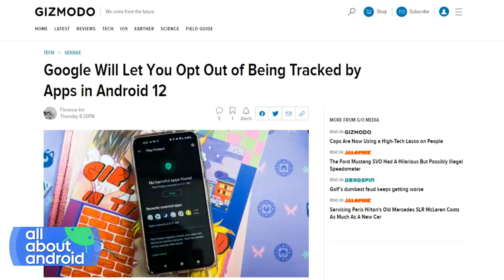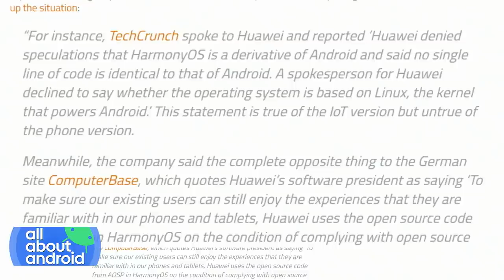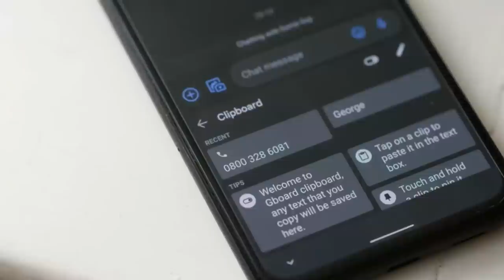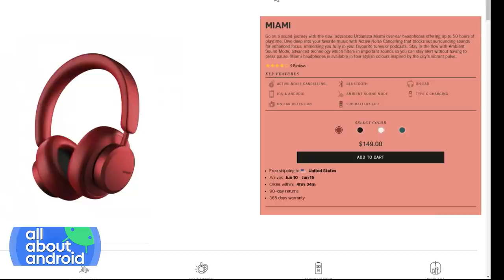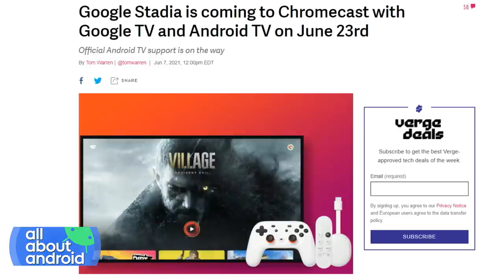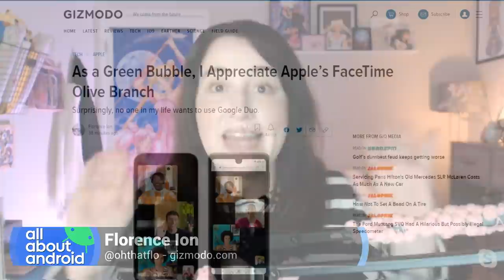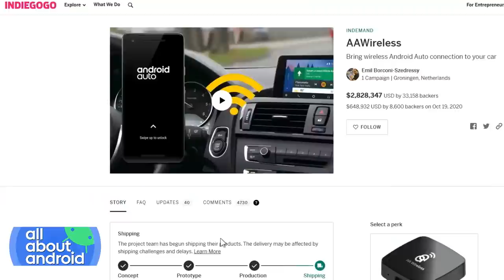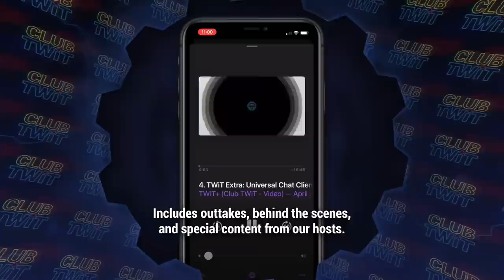The Worst Fork in the World - HarmonyOS, Pixel Buds A, Urbanista Miami review, Stadia on Google TV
• Google Will Let You Opt Out of Being Tracked by Apps in Android 12
• Huawei officially replaces Android with HarmonyOS, which is also Android
• HarmonyOS on the Huawei MatePad Pro brings the look of iPadOS to Android
• Huawei’s Watch 3 is its first HarmonyOS smartwatch
• June Pixel Feature Drop: Astrophotography video, Photos Locked Folder, and more
• New Google Pixel Feature Lets You Lock Away Your Private Photos
• Review of the Urbanista Miami headphones
• Images of cases for the 5G Pixel 6 and Pixel 6 Pro match renders of the new phones
• Google unveils $99 Pixel Buds A-Series with upgraded connectivity, no volume swipe gesture
• Google Stadia is coming to Chromecast with Google TV and Android TV on June 23rd
• As a Green Bubble, I Appreciate Apple’s FaceTime Olive Branch
• Ahead of WWDC, Apple bolsters AirTags privacy measures, says it's developing an Android detector app